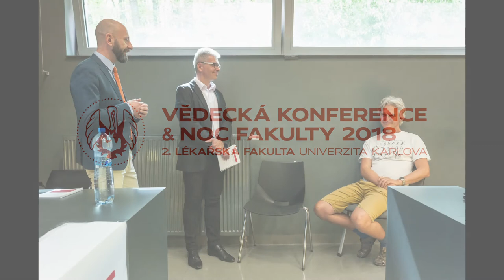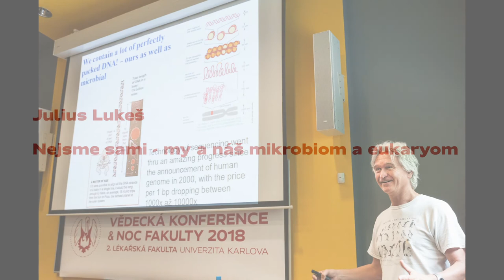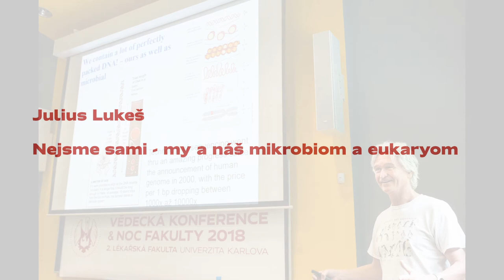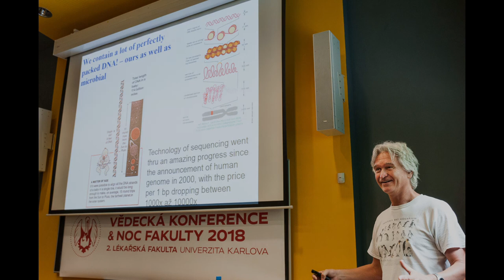Julius Lukeš: Nejsme sami - my a náš mikrobiom a eukaryom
Audiozáznam přednášky, doplněný fotografiemi Michala Hladíka. Prof. Julius Lukeš byl jedním ze dvou hlavních hostů Vědecké konference 2018.